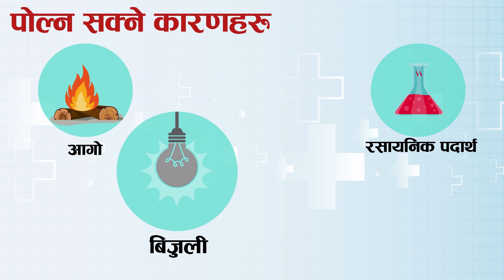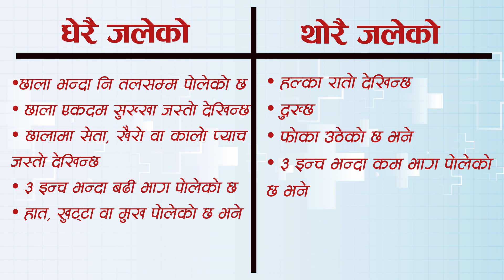पोलेको बेला कस्तो प्राथमिक उपचार दिने | Burn First Aid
This video is based on International First Aid and Resuscitation Guidelines 2016.